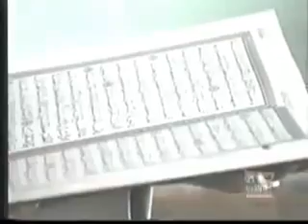Nolosha somalidii hore ee reer guraaga ahayd